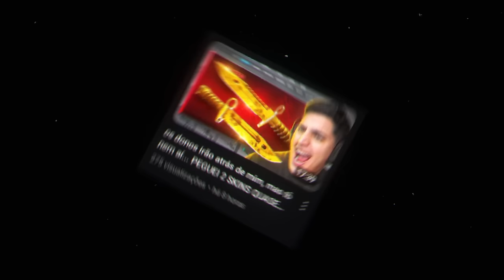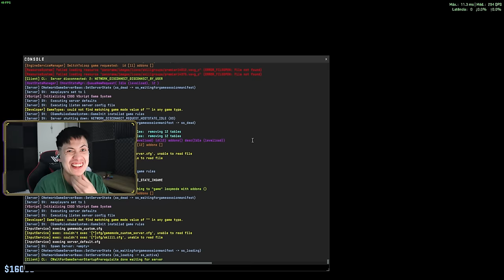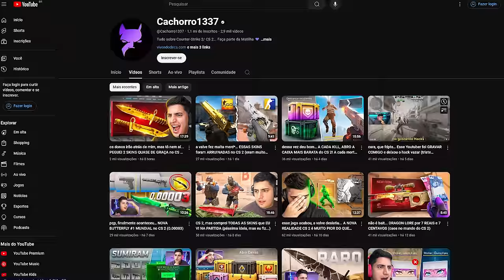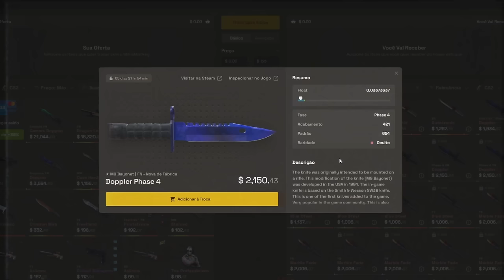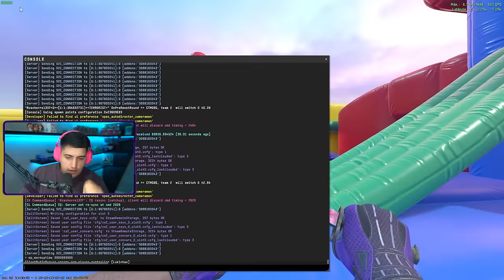REAÇÃO DOS MEUS AMIGOS AO VEREM minhas NOVAS M9 e BAYONET no CS 2 (patterns raros desconhecidos)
• Cupom DOG: 10% bonus + 0,50 de graça :)

Essa foi a reação dos meus amigos Polex, Paulinho, Nerdzito, Alex, Flap, Felipeira e Lukinhas ao verem minhas novas skins que adquiri no CS 2.